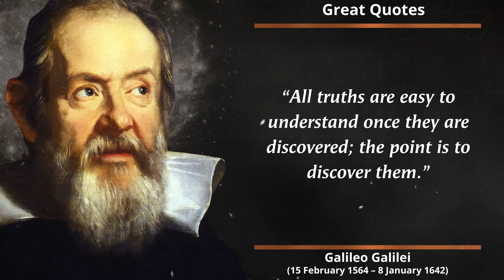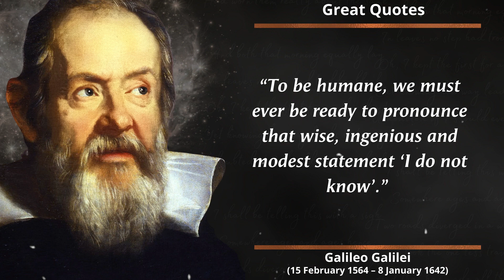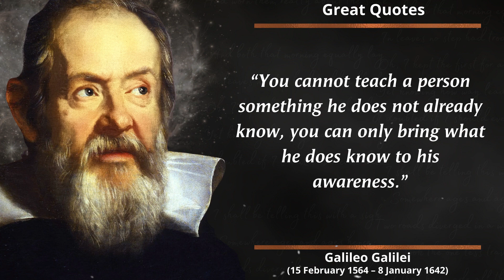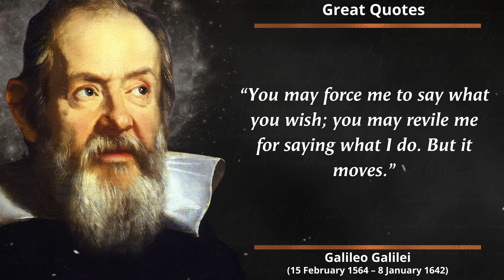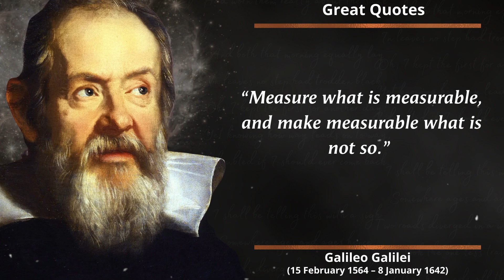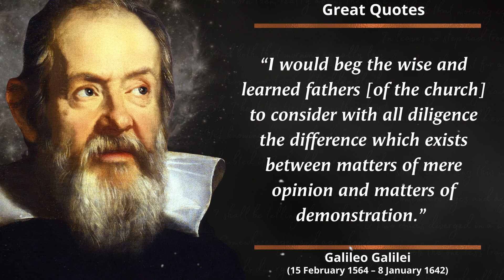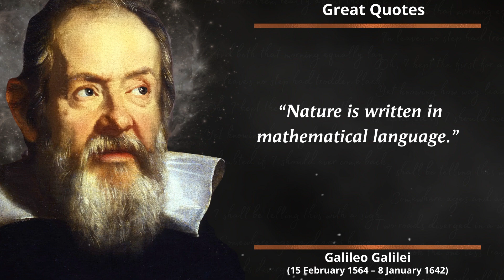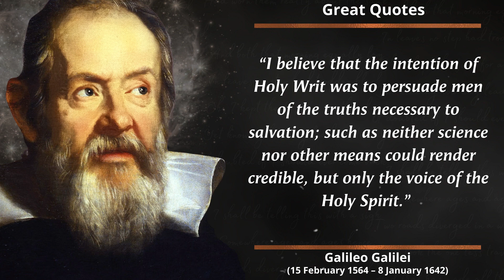Brilliant Galileo Galilei Quotes That Tell You About Life and Wisdom ｜ Wise Quotes About Life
Galileo, in full Galileo Galilei, (born February 15, 1564, Pisa [Italy]—died January 8, 1642, Arcetri, near Florence), Italian natural philosopher, astronomer, and mathematician who made fundamental contributions to the sciences of motion, astronomy, and strength of materials and to the development of the scientific method. His formulation of (circular) inertia, the law of falling bodies, and parabolic trajectories marked the beginning of a fundamental change in the study of motion. His insistence that the book of nature was written in the language of mathematics changed natural philosophy from a verbal, qualitative account to a mathematical one in which experimentation became a recognized method for discovering the facts of nature. Finally, his discoveries with the telescope revolutionized astronomy and paved the way for the acceptance of the Copernican heliocentric system, but his advocacy of that system eventually resulted in an Inquisition process against him.